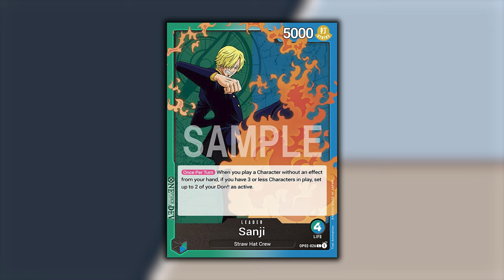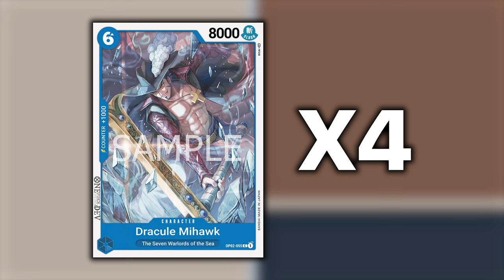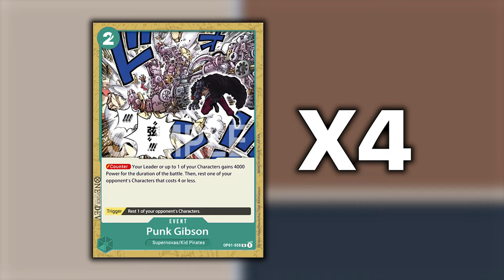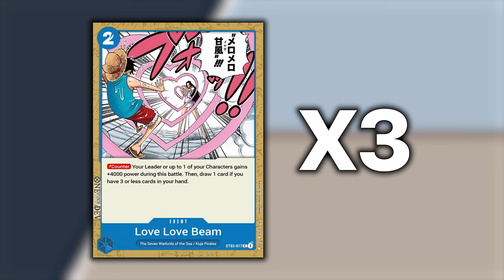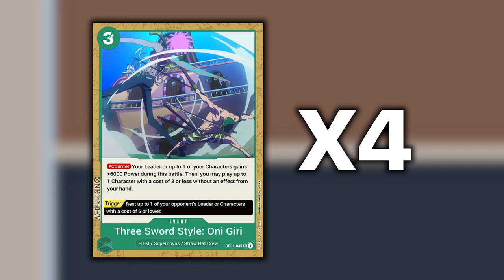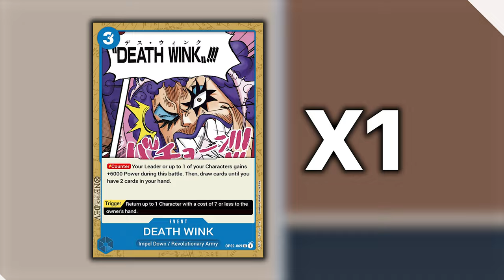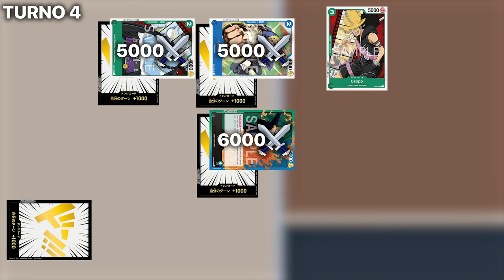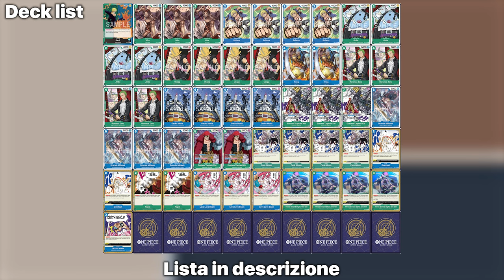ONE PIECE TCG SANJI - Comunazze alla riscossa!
Signori, come sempre alle 8.00 di mattina, scopriamo il mazzo di Sanji Blu Verde. Buona visone!